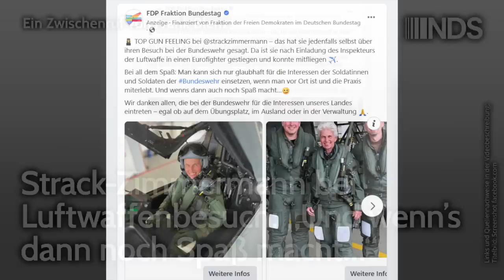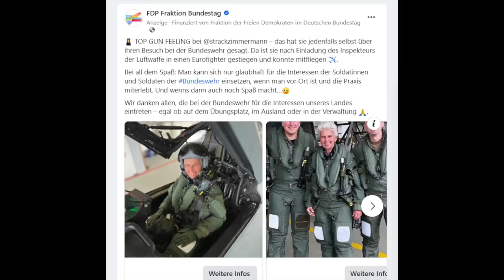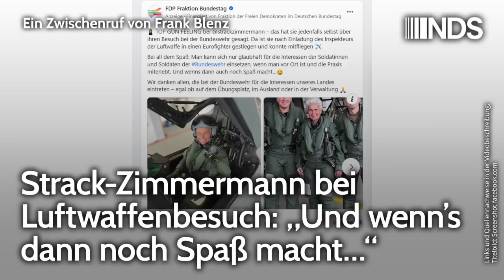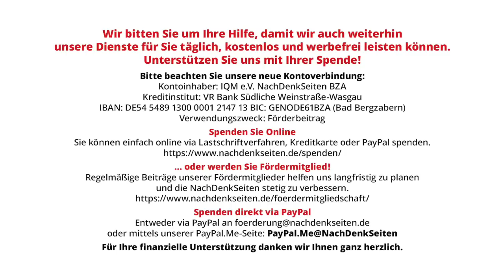Strack-Zimmermann bei Luftwaffenbesuch: „Und wenn’s dann noch Spaß macht…“ | Frank Blenz NDS-Podcast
Strack-Zimmermann bei Luftwaffenbesuch: „Und wenn’s dann noch Spaß macht…“ | Frank Blenz | NachDenkSeiten-Podcast | 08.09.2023

Die FDP-Bundestagsabgeordnete Marie-Agnes Strack-Zimmermann ist dieser Tage einer Einladung des Inspekteurs der Bundeswehr-Luftwaffe nachgekommen. Bekanntermaßen tat sie das gern, gilt sie doch als ausgesprochen innige Lobbyistin des Militärischen in unserem Land. Strack-Zimmermann hob geradezu ab, als wäre sie Darstellerin eines US-Action-Films. Und ja, sie sah richtig chic aus in Pilotenmontur und durfte sogar mitfliegen. Da fragt man sich: Was sind das nur für Zeiten? Ein Zwischenruf von Frank Blenz.

Artikel veröffentlicht am: 08. September 2023 um 10:00
Autor: Frank Blenz (Gastbeitrag)
Sprecherin: Ala Goldbrunner

einzelne Politiker, Personen der Zeitgeschichte, Kampagnen, Tarnworte, Neusprech, Lobbyismus und politische Korruption, Bellizismus, Bundeswehr, Marie-Agnes Strack-Zimmermann, Waffenlieferungen